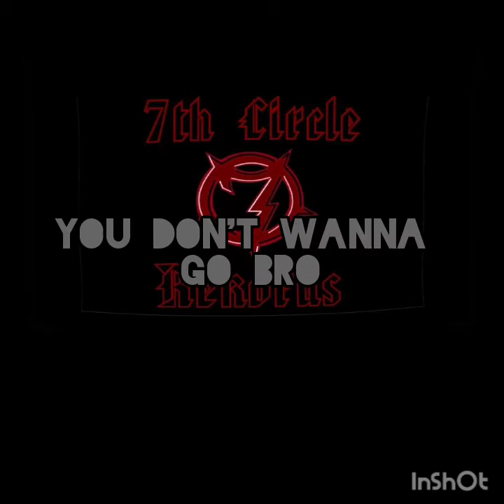sprite" Watson x NATEDOGGYSTL